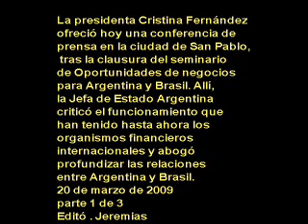20 de marzo de 2009 1 Conferencia Cristina Fernández y Luiz Inácio Lula Da Silva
ofreció hoy una conferencia de
prensa en la ciudad de San Pablo,
 tras la clausura del seminario
de Oportunidades de negocios
para Argentina y Brasil. Allí,
la Jefa de Estado Argentina
criticó el funcionamiento que
han tenido hasta ahora los
organismos financieros
internacionales y abogó
profundizar las relaciones
entre Argentina y Brasil.
20 de marzo de 2009
parte 1 de 3
Editó . Jeremias